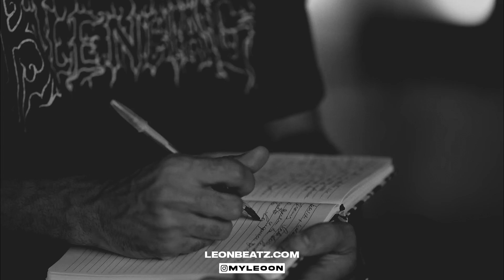Central Cee - Closure [Music Video] prod by leonbeats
0:00 Intro
0:01 Song